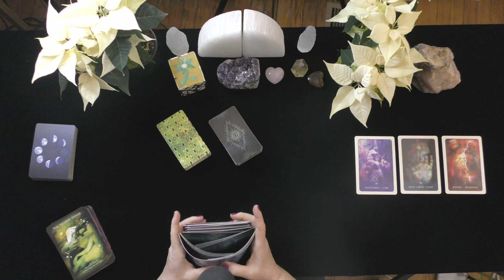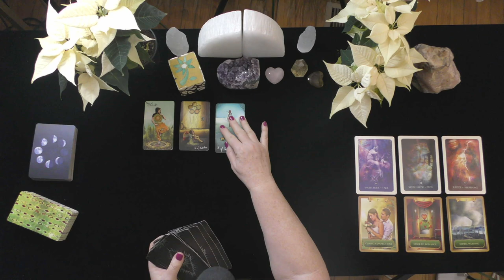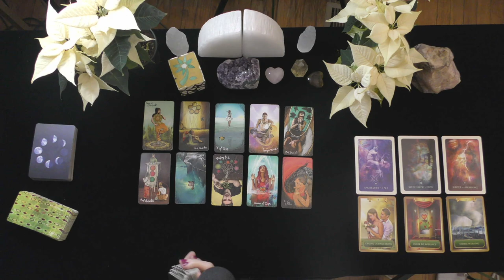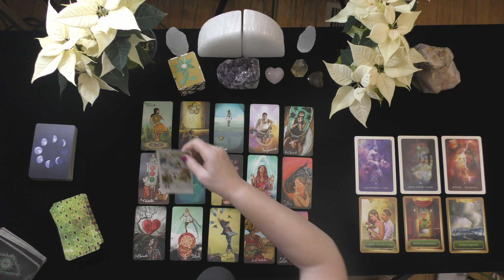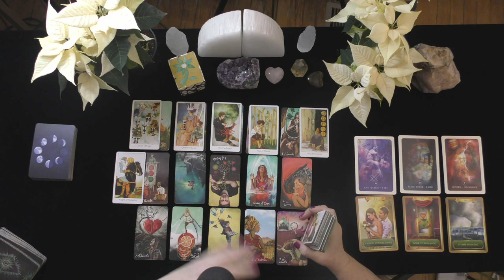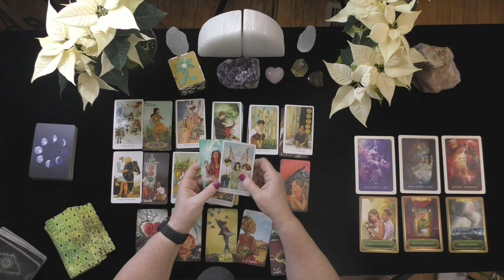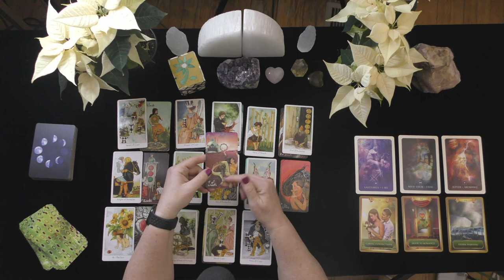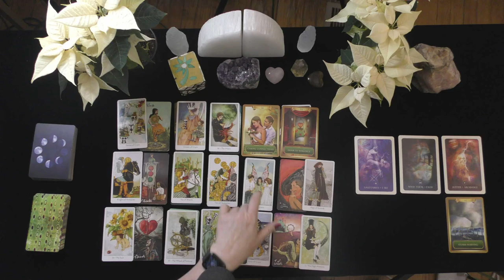SAGITTARIUS~A SOUND DECISION CHANGES YOUR LIFE!~LOVE TAROT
EXTENDED VIDEO LINK FOR THIS VIDEO:
Extended Readings Cover the Following topics:
1. Details of how your person feels about you.  Deep dive into their emotions, thoughts, intentions, and actions.
2. More information about their motivations and why they
3. Clarify cards that are challenging.
4. Love Messages from them
Oracle Cards, advice,
5. "Shadow" spread reveals POI's person shows their ability to manifest a positive relationship with you.
6.***New Love Card reading ONLY WHEN THE PRIMARY READING AND EXTENDED READINGS ABOUT THE ORIGINAL POI DO NOT APPEAR TO HAVE A CHANCE FOR A GOOD OUTCOME.

5 INDEPENDENTLY VETTED RATING
5.0 RATED! 7504+ REVIEWS 22782 + ONLINE READINGS

OPTIONS INCLUDE{
20 MINUTE VIDEO READING: LOVER'S THOUGHTS FEELINGS, INTENTIONS, & ACTIONS $ 60.
25 MINUTE EX-RETURN VIDEO READING?  $ 75.00
20 MINUTE TELEPHONE READING $ 60.
30 MINUTE EMERGENCY (GUARANTEED WITHIN 24 HOURS OF YOUR PURCHASE TIME LOCAL TO ME. $180.